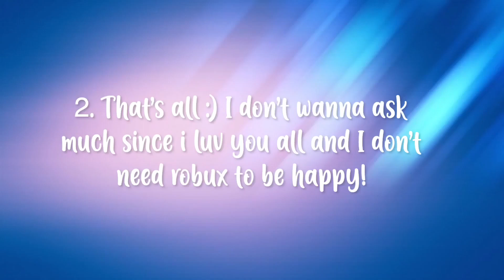240 ROBUX GIVEAWAY | ROBLOX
Ily u all 😘❤️🥰